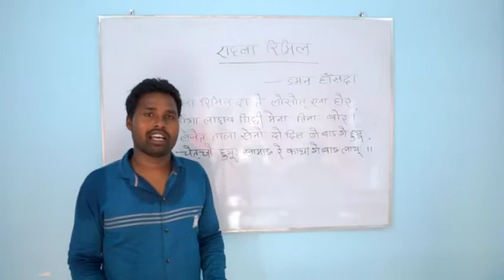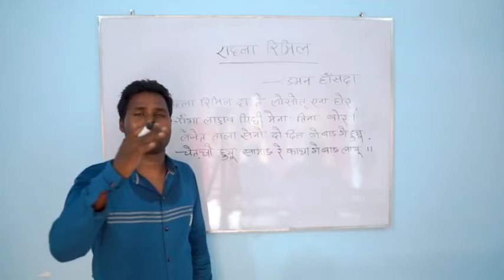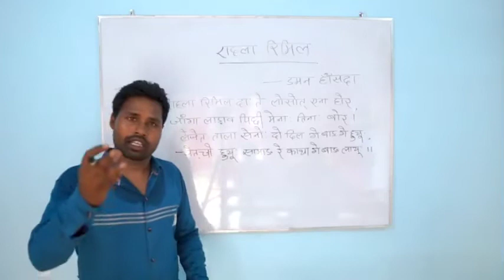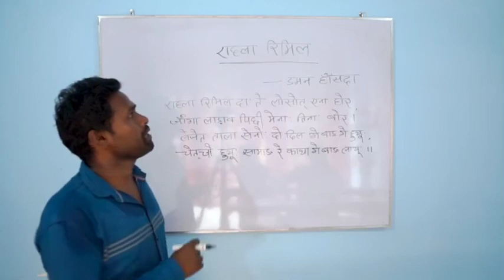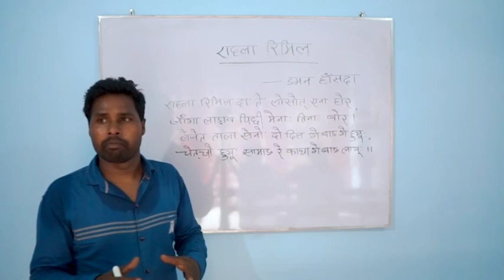संथाली शिष्ट साहित्य -राहला रिमिल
JSSC
JPSC
jharkhand re hoyok kan haparao reaḱ saprao hoyoḱ kana.santhali 2nd paper reaḱ joto lekanaḱ kukli ar notes ko ńamoḱ kana.
MARANDI SANTHALI CLASSES GODDA IN FRONT OF MANJHI THAN GANGTA 814133.